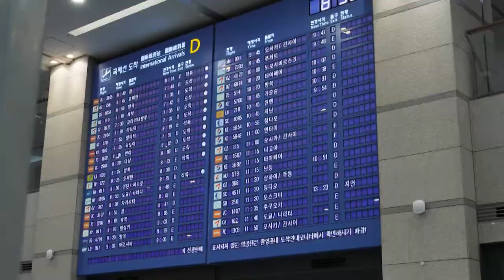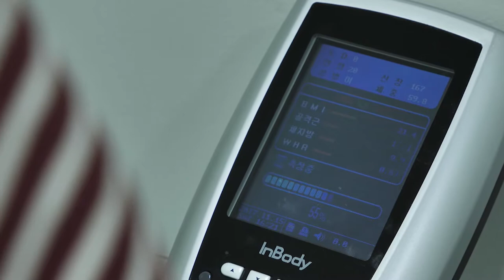[DIVA MAKEOVER]2 Minutes highlight clip for Lesarts of MEEDEE Episode[Lesartsplasticsurgery]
♬ Thailand Audition Program Diva Makeover
♬ Dr.Moon
Wechat : lesarts2080
Line : lesarts2080
Facebook : lesartsplasticsurgery / 레아트성형외과